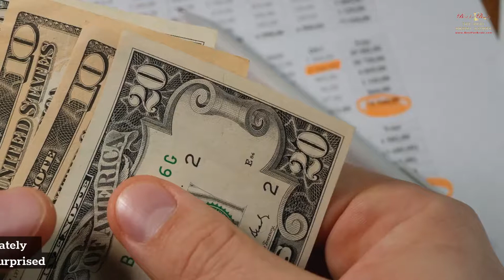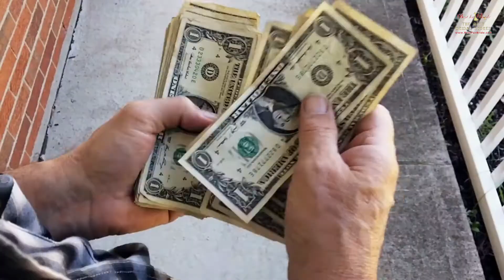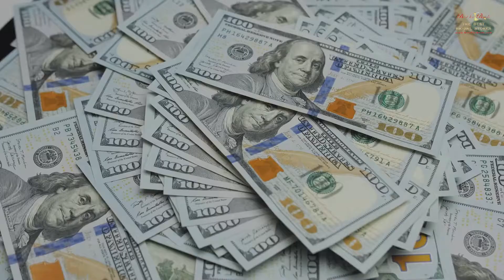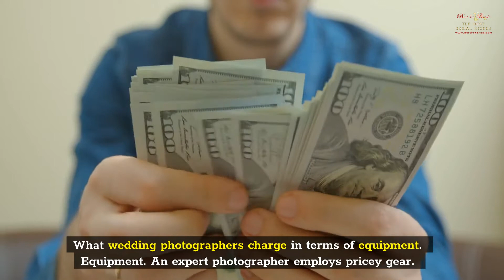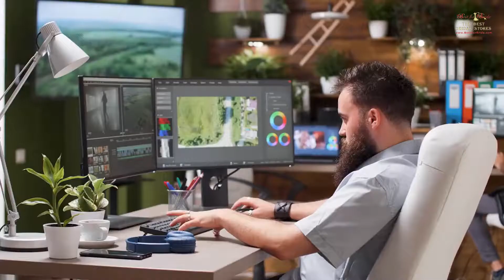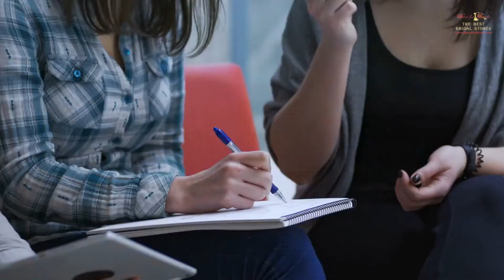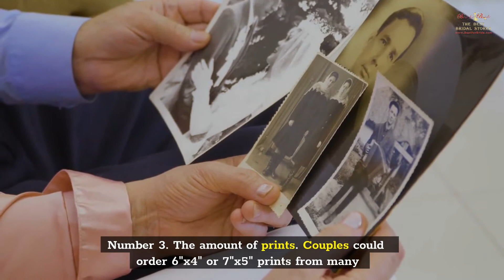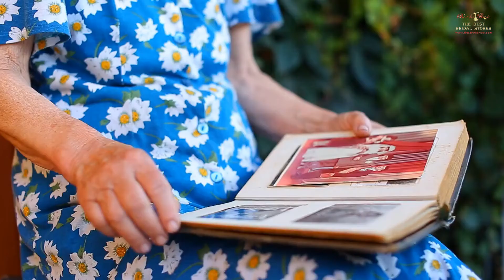How Much Do Wedding Photographers Charge || Advice No One Will Give You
Even in a pandemic, it’s still the time to celebrate love. So if you want to hold a beautiful wedding, don’t forget to hire the best photographer you can find. It’s one of the most important decisions that you need to make right after your engagement.

In this video, we will explain in detail how to select the best wedding photographer for your needs and budget.

1. What Is the Average Price?
2. What Influences the Price?
3. Do I Pay the Wedding Photographer Upfront?
4. Do I Have to Pay for My Photographer’s Meals Additionally?
5. What’s Included in a Wedding Photography Package?
6. Am I Expected to Tip my Wedding Photographer?
7. Should I Negotiate the Price?
8. Should I Hire a Second Shooter?
9. Is an Engagement Session Usually Included in the Price?
10. How to Save on a Wedding Photographer?
11. What Questions Should You Ask Potential Wedding Photographer?

Chapters:
0:00 Intro
0:57 What Is the Average Price?
1:59 What Influences the Price?
2:09 Location
3:51 Equipment
6:01 Packaging Design
6:53 Advance payment
7:30 Food
8:10 Wedding photography package
8:37 Additional wedding photography services